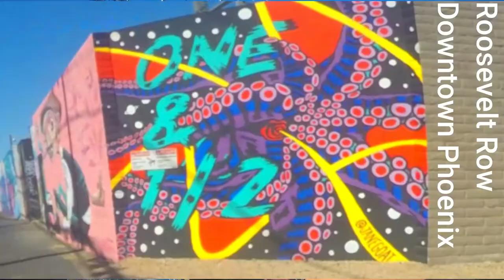'Girl on a motorcycle' in alley full of art, women and Ass!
My first official vid! They WILL get better. Just kinda finding my way around on here.
Solo ride around phoenix, I found some interesting people and places.

Thanks in advance. Don't forget now!! CLICK SUBSRIBE NOW and then come back to finish watching. I'll wait :) I'm not asking for DNA samples, credit scores, food, money, rides, just a click on subscribe on my YouTube channel! *wink*

Thanks in advance!  PS..If you see a woman riding around Chandler, AZ on a cruiser wearing white boots or all pinked out- Its me!! Pull up and give me the duces sign!

If you're on Instagram - add me!! MrsMotoholic
If you're on Facebook - add me!! MrsMotoholic

Just a girl that loves riding motorcycles, YouTube Video Maker Newbie, Midwest born and raised but living in Arizona and California.

I started riding as kid when my dad bought me a little 250cc bike that I would cruise through the streets on until I took the bike without asking and my cousin ended up sliding under a car! Oops!

Fast forward many years later, and I'm now commuting 4 hrs. daily in Southern California traffic.  Bikers would cut up the middle of the freeway while I was at a dead stop.  I told myself I was going to learn how to ride so I can do that!  Splitting between cars on a motorcycle is legal in Cali.

I found a 2016 Yamaha R3 on offer up from another woman who no longer rides as she was pregnant.  I bought the bike but someone else drove it home as it had been years since I was a bike.

I learned how to ride by watching YouTube, got my permit, took a safety course class, got my endorsement & now riding a 1600cc bike!  Moral of the story - Believe in yourself!!